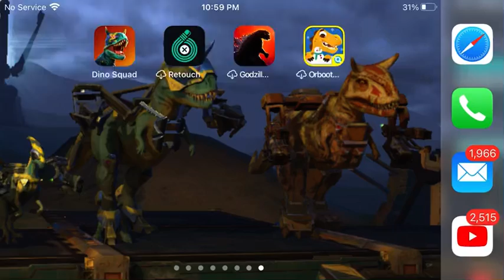Playing Dino squad again